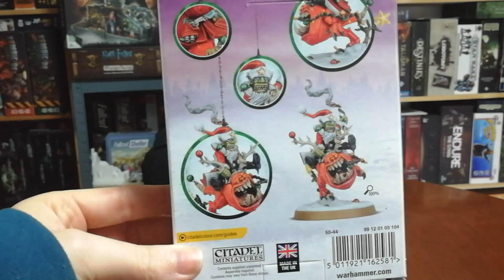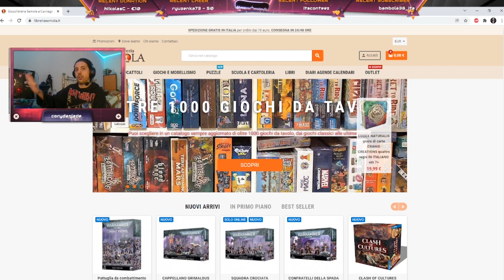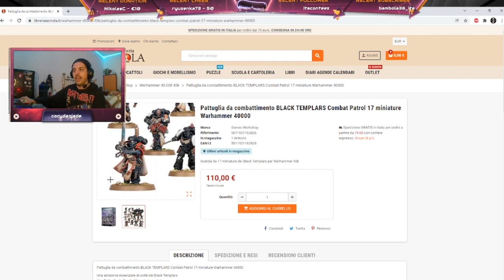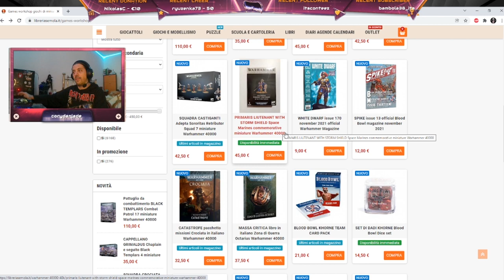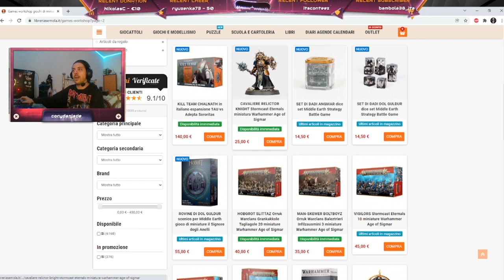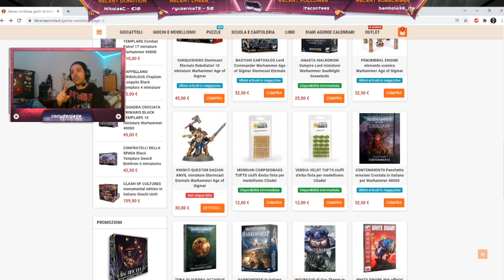Giocolibreria Semola - Un mare di novità in casa GW